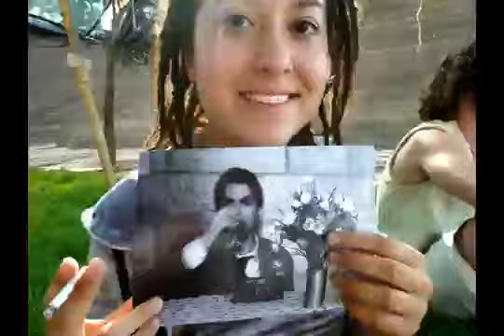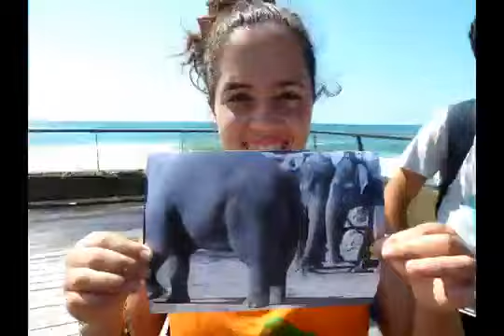500 People in 100 Seconds!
Stop motion, pixelation, aftereffects layering